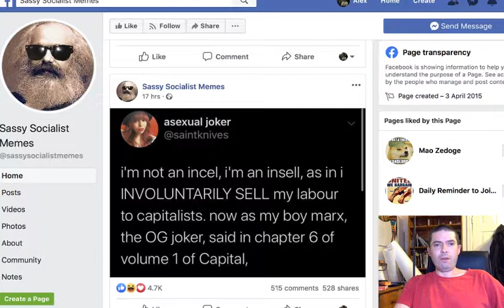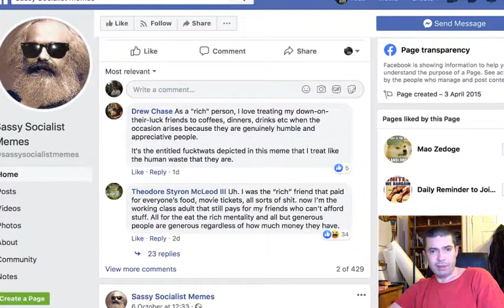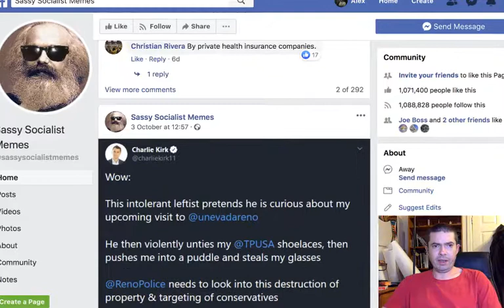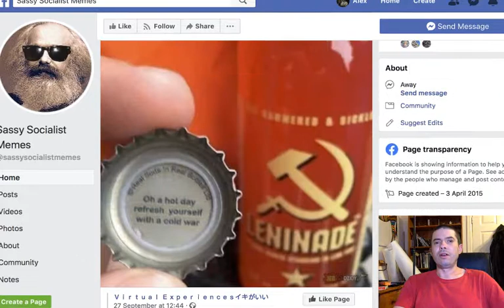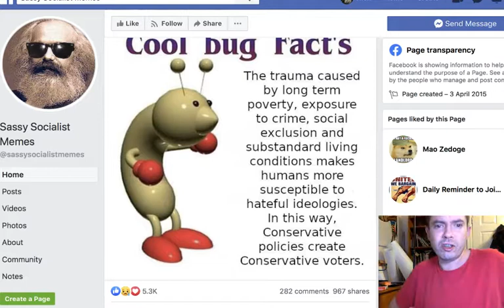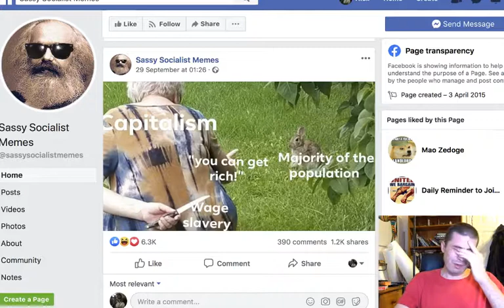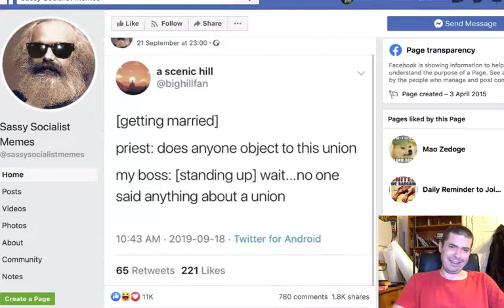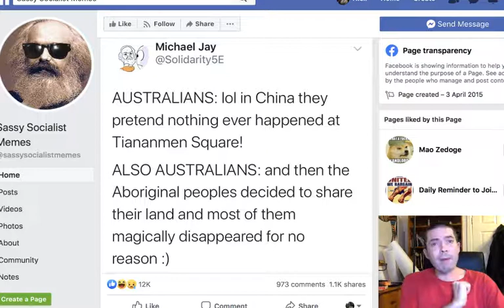Sassy Socialist Memes Are As Bad As They Sound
They really don't know how to meme. Honk honk.